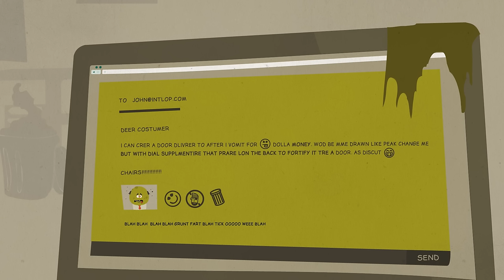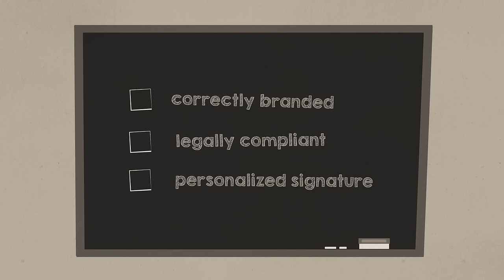Crossware Mail Signature - German Version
Was ist also Crossware-Mail-Signatur?

Es ist eine tolle Software-Anwendung, die automatisch Ihre richtig mit Warenzeichen versehene,
rechtlich konforme, personalisierte E-Mail-Signatur allen ausgehenden E-Mails hinzufügt.

Spielen Sie nicht mit dem Feuer, nutzen Sie Crossware.